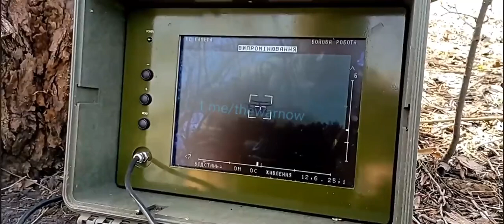Yet another Russian Ka 52 attack helicopter was struck by a Ukrainian Stugna P ATGM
Yet another Russian Ka-52 attack helicopter was struck by a Ukrainian Stugna-P ATGM- with predictable results.